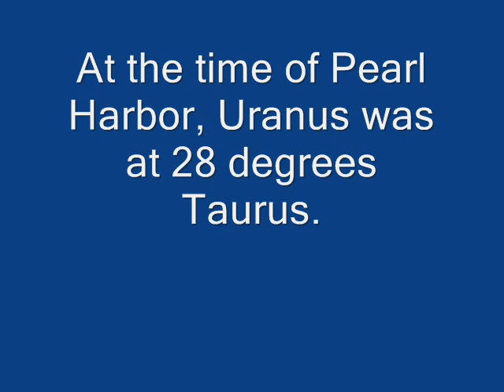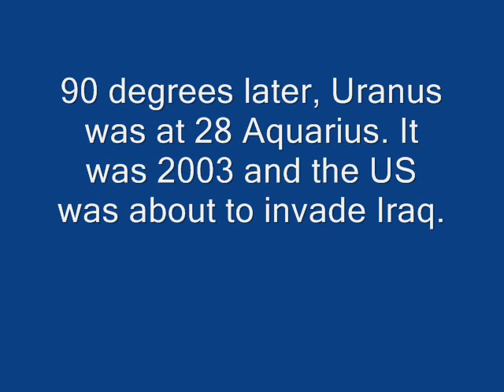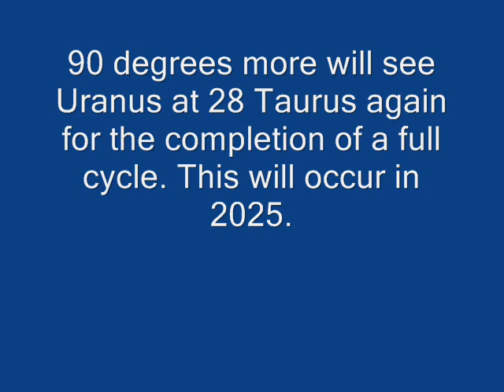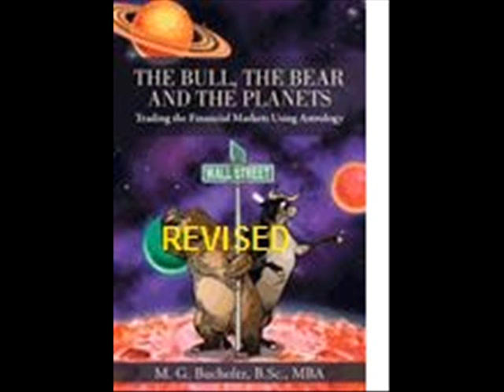Cycles of Time - Uranus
Starting from a significant point in time, subsequent 90 degree advancements of planet Uranus can be seen to align to significant events in global history.